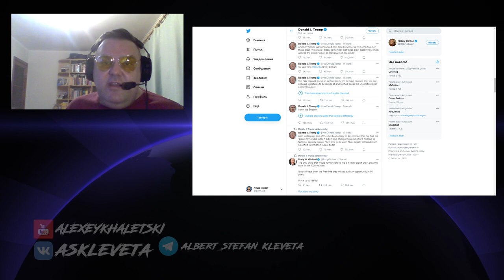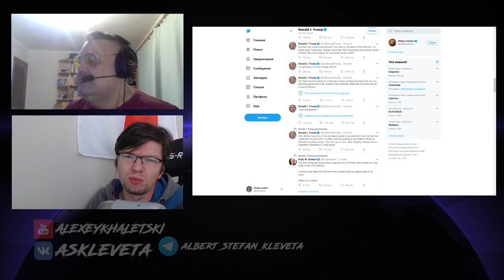Выпуск №42: "Европейская ненависть, белорусский протест, год коронавирусу" (ПЕРЕЗАЛИВ)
Рептилоиды и масоны сделали всё, чтобы вы не увидели и не услышали этот выпуск, но мы их победили! Перезалив 42 серии! В этом выпуске:

00:00 - Мы начинаем клеветать!
01:14 - Домогательства бойскаутов
03:30 - Страны АСЕАН и их партнёры подписали крупнейшее торговое соглашение
05:50 - Ненавидят ли греки немцев?
13:04 - Что происходит с богатыми спортсменами?
17:47 - Почему в чужой стране люди начинают вести себя как скоты?
22:10 - О смерти Романа Бондаренко
26:41 - Как в Беларуси протестующим воду отключают
31:36 - Может, протесты не работают?
34:36 - Трамп выиграл президентские выборы
39:39 - О сенсационном интервью принцессы Дианы
47:23 - Ровно год коронавирусу
52:00 - Умер Роман Виктюк
53:49 - Мы заканчиваем клеветать!